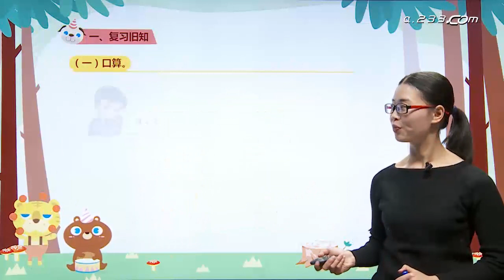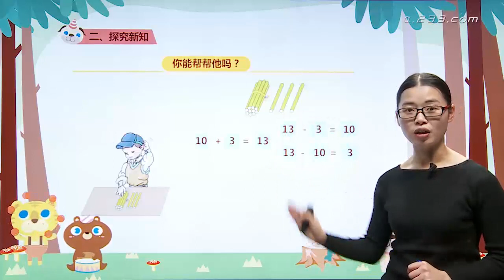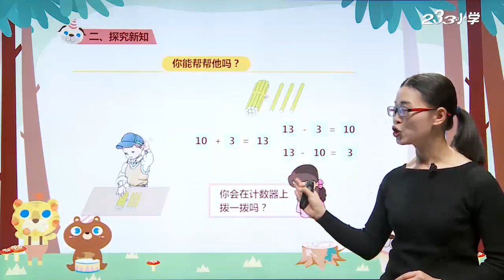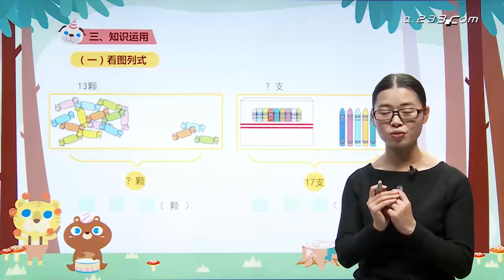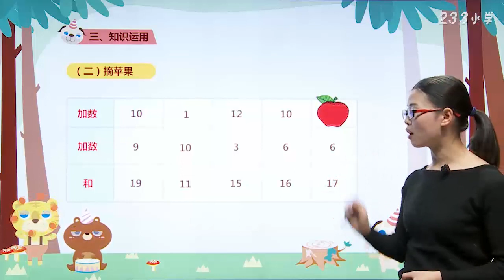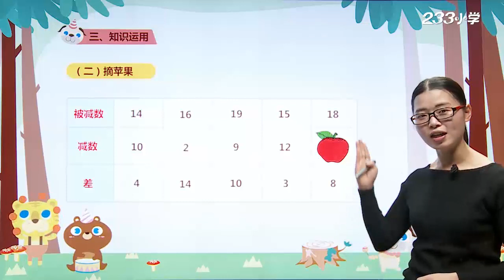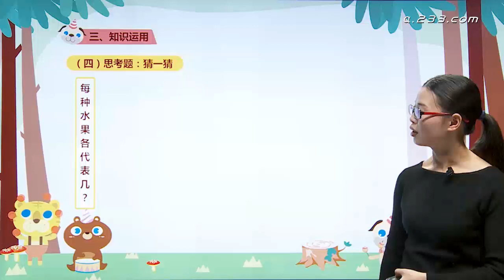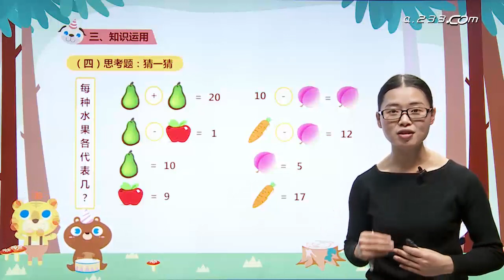030 许鲜 10加几十几加几及相应减法 P78 81